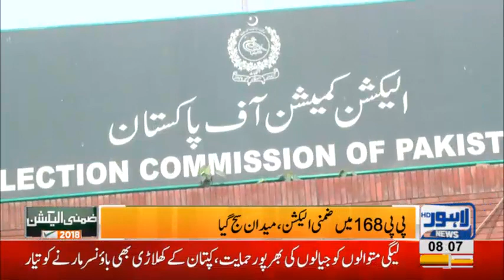By-election PP 168: Polling process start